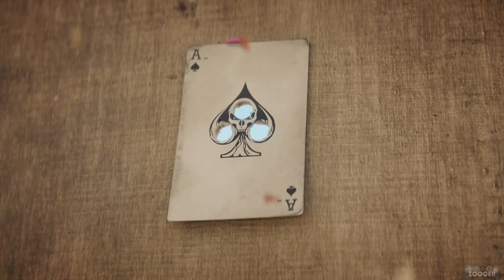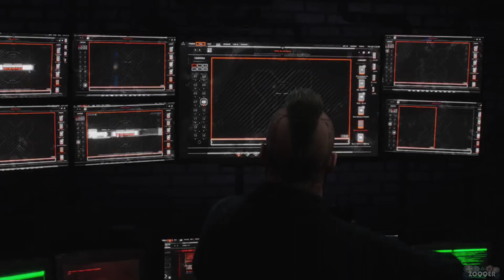Call of Duty: Black Ops 4 - DER FILM [Deutsch German]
[USK 18] DER FILM - Call of Duty Black Ops 4

Erzählt die Geschichte von Black Ops 4, wie die Spezialisten zusammen gekommen und entstanden sind. Das Ende ist offen, weil wir uns den genannten Krieg selbst erspielen.

PRODUCT PLACEMENTS

CoD BO4 (PS4)
CoD BO4 (Xbox One)
CoD BO4 (PC)

- Mein Equipment -
SCUF Controller
PS4 Pro (1TB)
Game Capture
Mikrofon inkl. Spinne
Mikrofon Popschutz